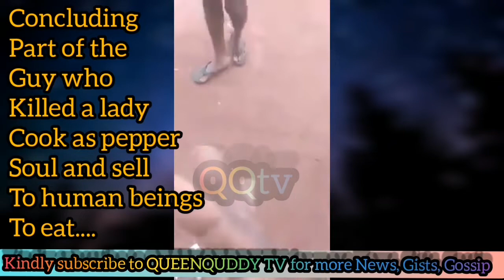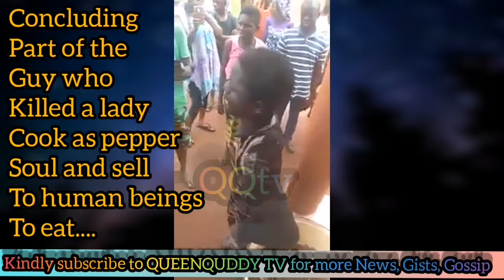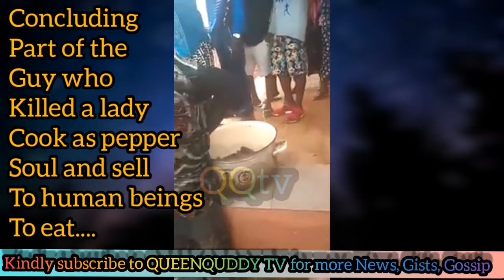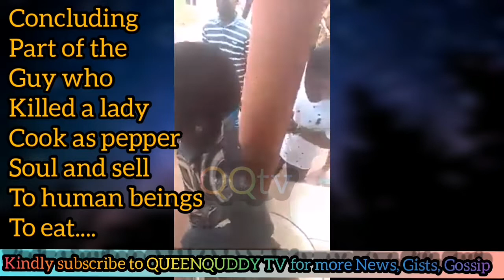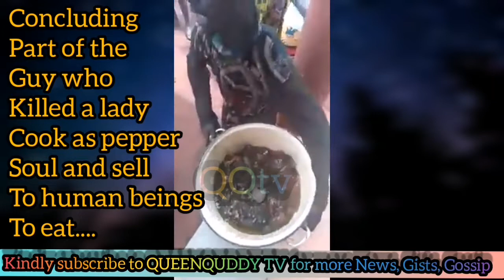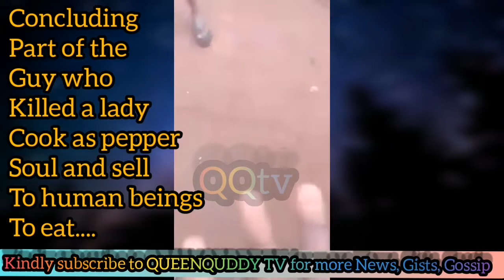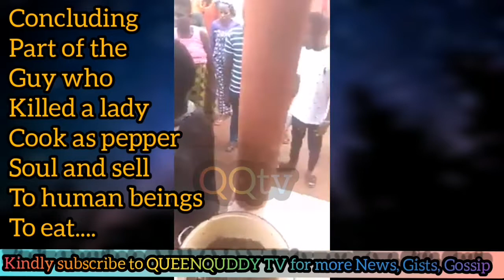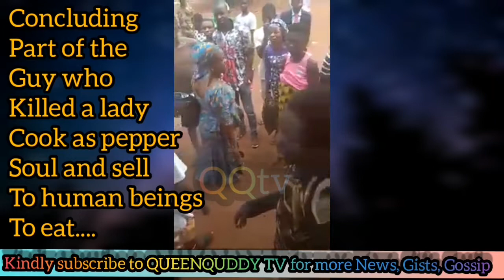Concluding Part Of The Guy Who K!lled A Lady,Cook as Pepper Soup And Sell To Human Beings To Consume